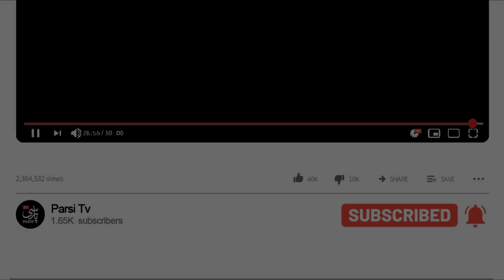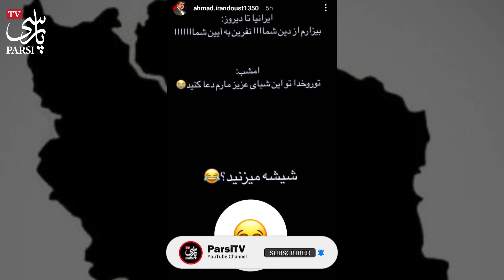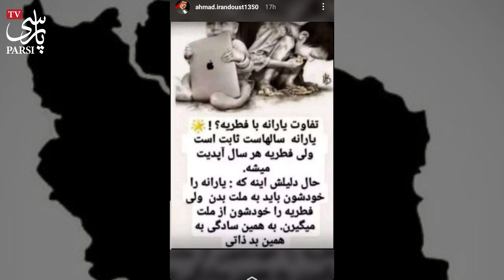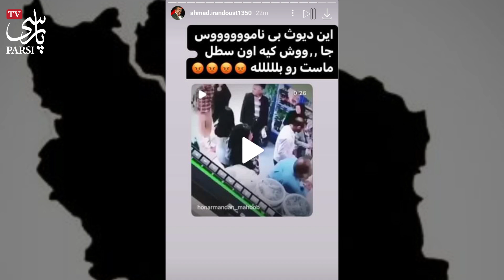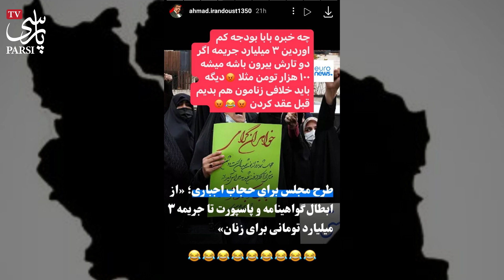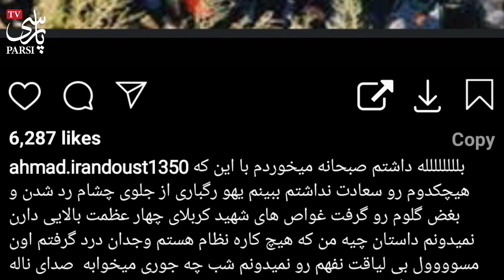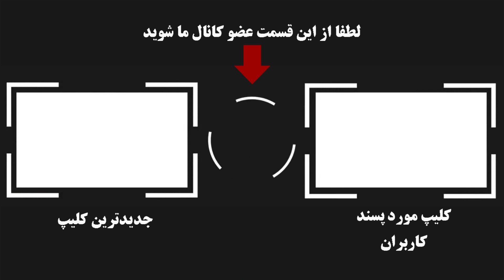فوری : تیکه کلفت احمد ایراندوست به حسن روحانی ! بازم دلت میخواد ؟!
احمد ایراندوست بازیگر معروف ایرانی که همیشه حرفهای تند و کوبنده ایی رو در فضای مجازی منتشر میکند حالا با کنایه به مسئولان حکومت نوشته .